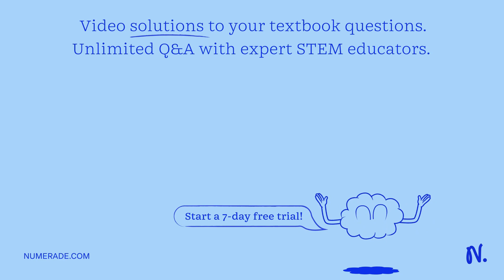If a balloon containing 1000 L of gas at 50 degrees celsius and 101 kpa rises to an altitude where …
If a balloon containing 1000 L of gas at 50 degrees celsius and 101 kpa rises to an altitude where the pressure is 50.5 kpa and the temperature is 10 degrees celsius, the volume of the balloon under these new conditions would be?